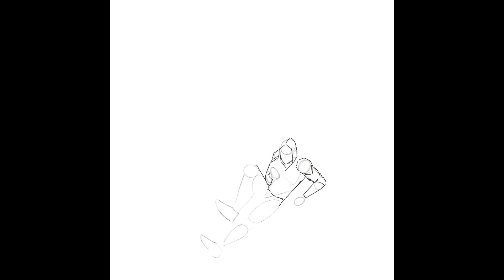Drawing out a dream I had + instrumental